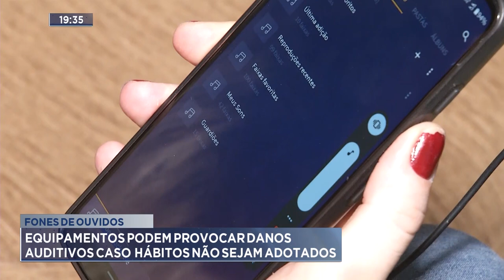Fones de Ouvidos: Equipamentos podem Provocar Danos Auditivos caso Hábitos não sejam Adotados.